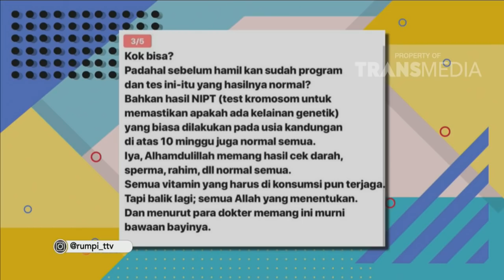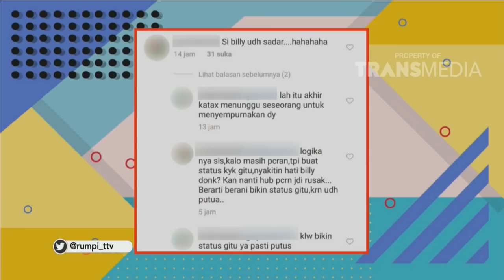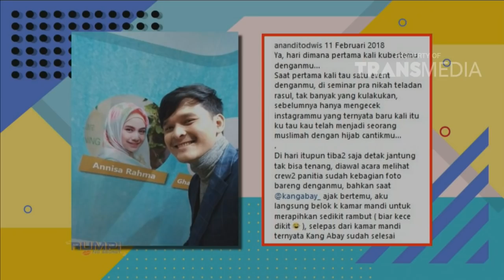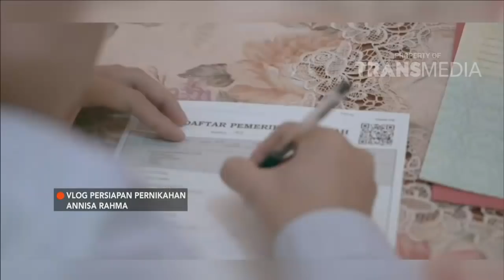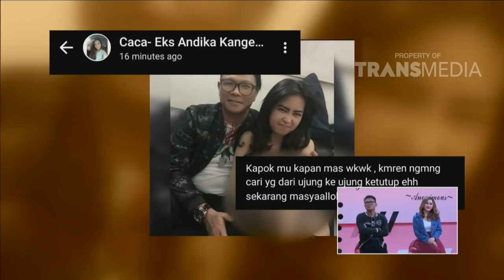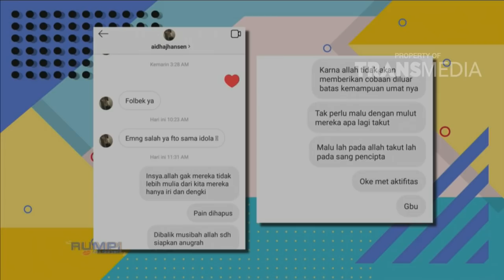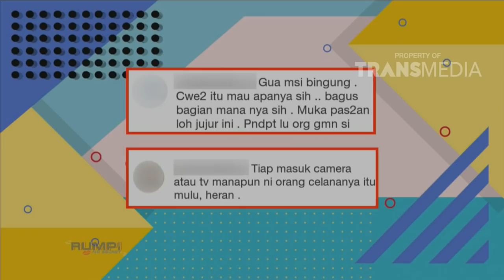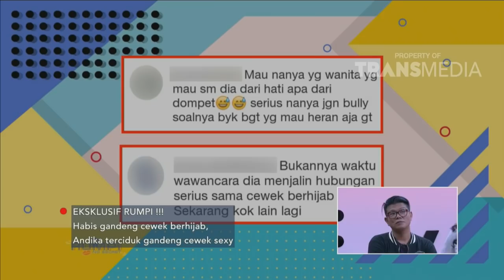RUMPI - Hal Yang Membuat Anandito Mencintai Anisa Rahma (ex Cherry Belle) (25/9/18) Part 1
RUMPI
TAYANG SETIAP SENIN - JUM'AT PUKUL 16.00 WIB